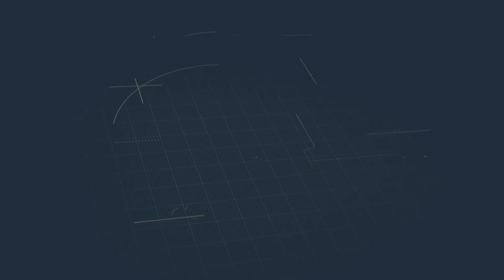Plateau 10 L'arbre blanc, grand prix régional de l'immobilier